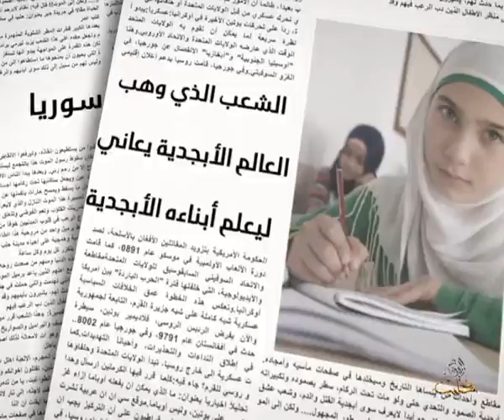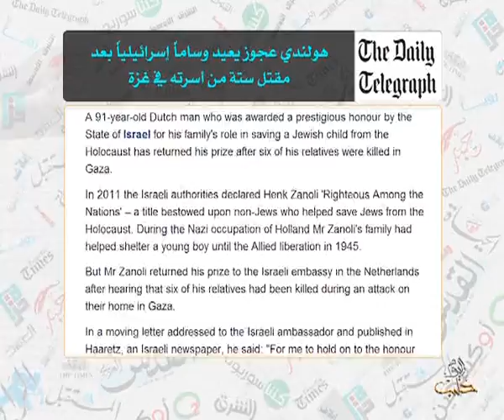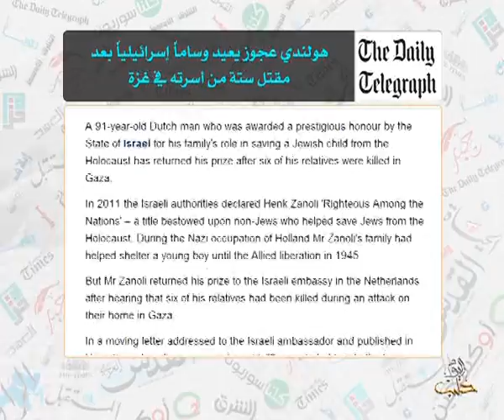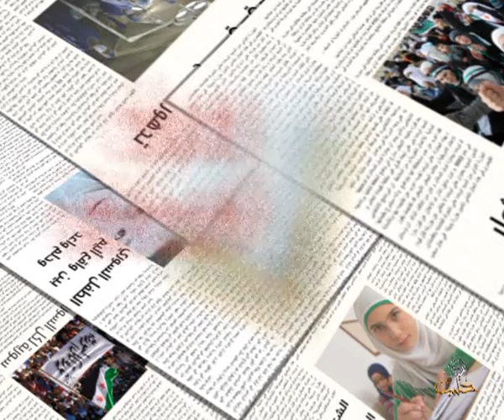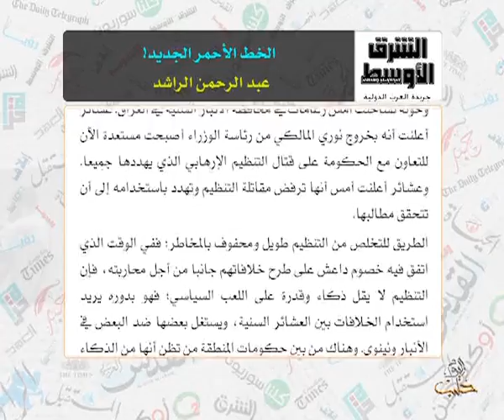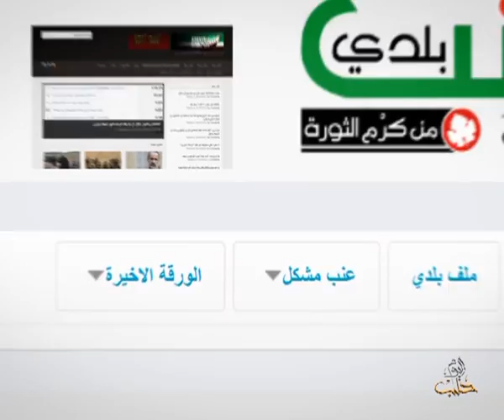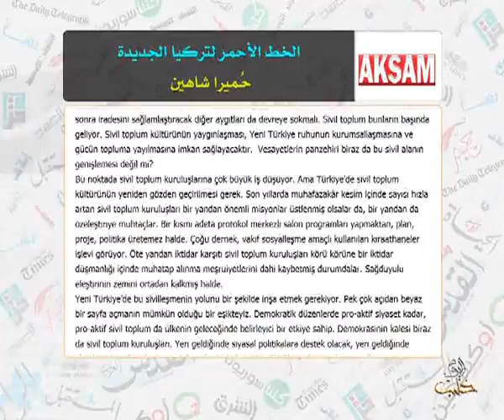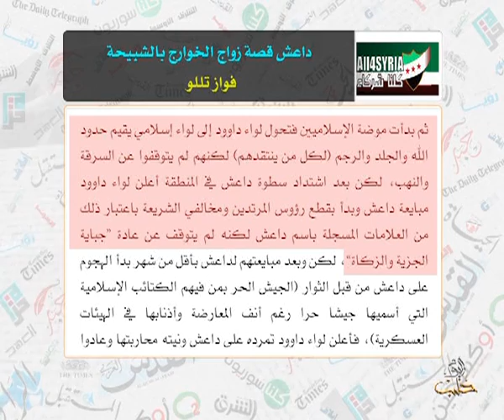حديث الصحافة 17 8 2014